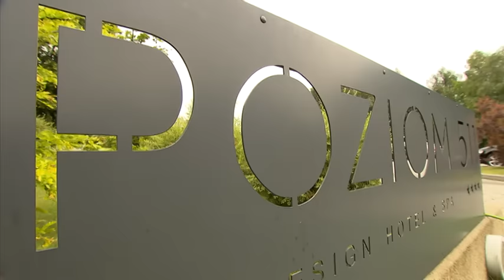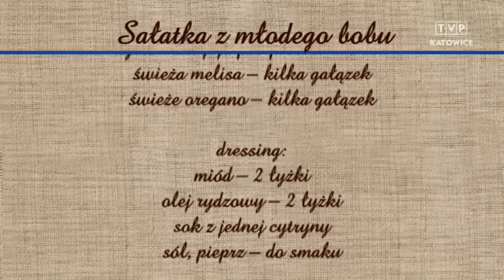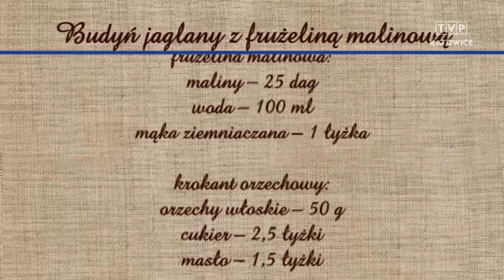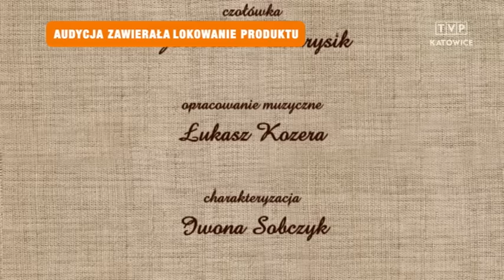Rączka gotuje - sałatka z młodego bobu, smażony jesiotr z warzywami i budyń jaglany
Odc. 210 - Remigiusz Rączka w Ogrodzieńcu przygotowuje sałatkę z młodego bobu, smażonego jesiotra z warzywami i budyń jaglany z frużeliną malinową i orzechowym krokantem. Składniki poniżej:
Sałatka z młodego bobu

ugotowany młody bób – 25 dag
masło – 1 łyżka
kalarepa – 2 szt.
czereśnie – garść
sól, pieprz – do smaku
ugotowane jaja przepiórcze – 8 szt.
świeża melisa – kilka gałązek
świeże oregano – kilka gałązek

dressing:
miód – 2 łyżki
olej rydzowy – 2 łyżki
sok z jednej cytryny

Smażony jesiotr z warzywami

filet z jesiotra – 60 dag
sól – do smaku
sok z polówki cytryny
masło – 7 dag

sos:
szalotka – 0,5 szt.
wędzony jesiotr – 2 dzwonka
masło – 1 łyżka
śmietana kremówka – 1 szklanka

warzywa:
masło – 1 łyżka
małe marchewki – 3 szt.
marynowane rzodkiewki – 6 szt.

Budyń jaglany z frużeliną malinową

budyń jaglany:
kasza jaglana – 1 szklanka
miód – 2 łyżki
mleko migdałowe – 2 szklanki
sok z cytryny – do smaku

frużelina malinowa:
maliny – 25 dag
woda – 100 ml
mąka ziemniaczana – 1 łyżka
krokant orzechowy:
orzechy włoskie – 50 g
cukier – 2,5 łyżki
masło – 1,5 łyżki